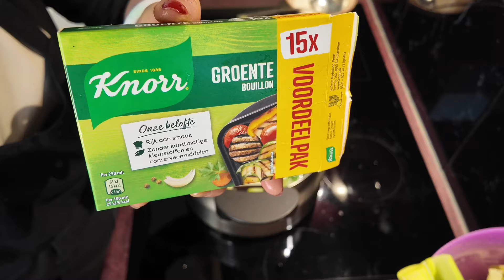Vừa nấu ăn , vừa tâm sự | có một mình mà nấu nồi súp to đùng | ​⁠@tamanhalan3849